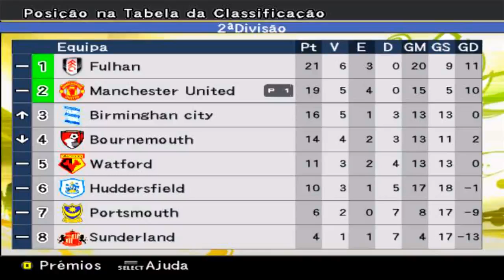pes 6 Master liga-empate de lideres e vitoria sofrida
salve meus amigos , bem vindos a mais um vídeo na serie da máster liga com Manchester.. obrigado a todos que estão acompanhando os vídeos.